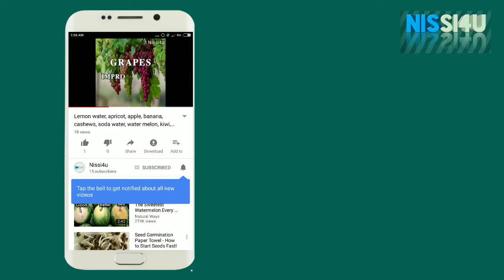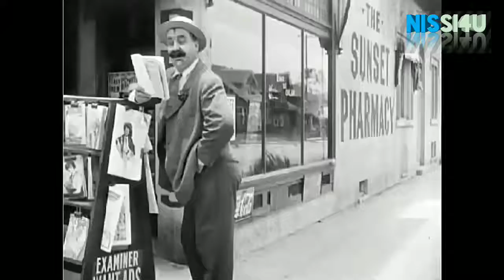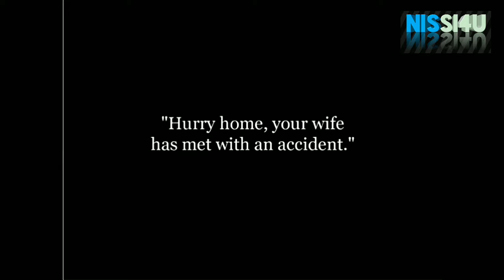Charlie Chaplin laughing gas ll nissi4u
Charlie Chaplin laughing gas